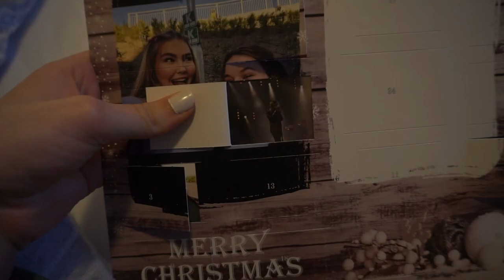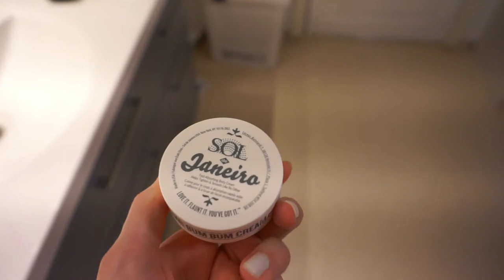Pamper day and skincare routine || Vlogmas day 7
I had a pamper day and show you my skincare routine xx

Open this for more info and places to find me xx

Camera: Canon 700d,
Microphone: Blue snowball ice,

CREDITS:
Intro tempelate Credit: Brogan Algar

About me:
Hey! I'm Synne, I'm 20 and live in norway. I love listening to music, making/watching youtube videos, reading and all i want in life is to travel the world and go to concerts. I make tag, beauty, haul and lifestyle ?? videos, oh and once in a while i vlog. I'm also a big fangirl which might be a necessary fact you'd want to know, anyhow that's me.